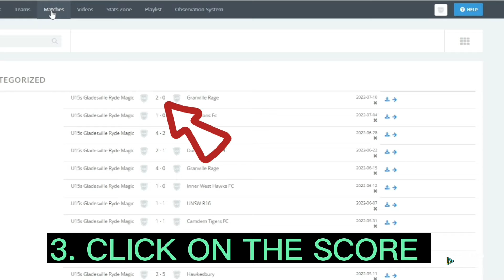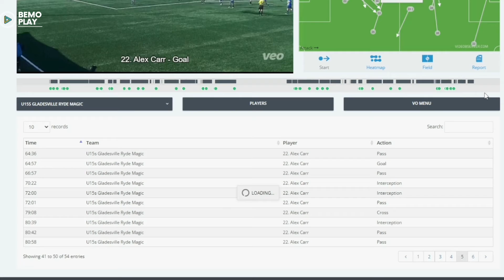Video Analysis for Football players | How football players can study their game with BEMOPLAY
Majority of football players are visual learners and preferred to watch instead of being told.
Benefits:
- Identify strengths and Weaknesses
- Learn by watching
- Improve decision making
- Improve their positional awareness
- Monitor their performance week by week